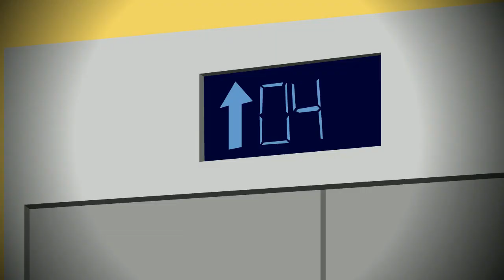Robin World Cap 2| Work Day (REUPLOADED)